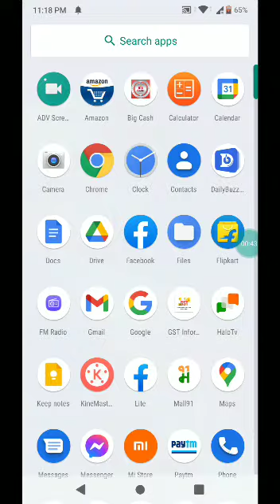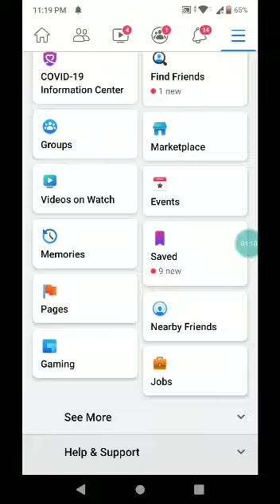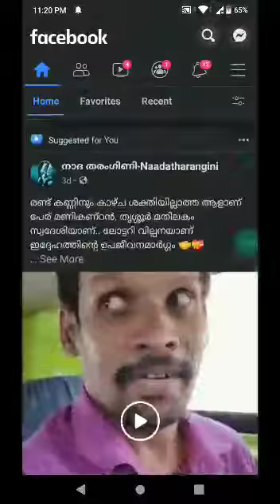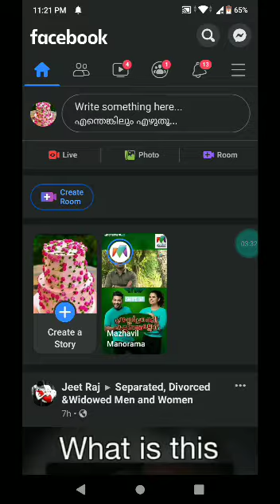Tip&Triks, Facebook.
Facebook.balack theme availabil.ഫേസ്ബുക്ക്, കറുത്തു!കണ്ണുകൾ ക്ക് സുഖവും ബാറ്ററി ചാർജ് പെട്ടെന്ന് തീരുന്നതിന് പരിഹാരവും.